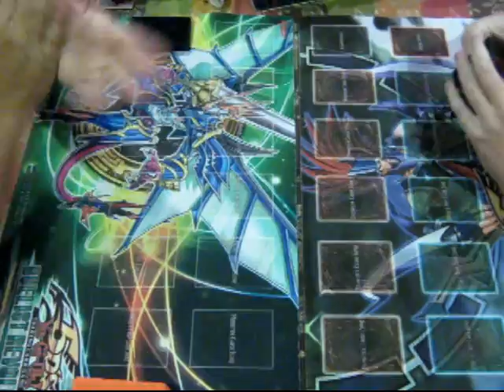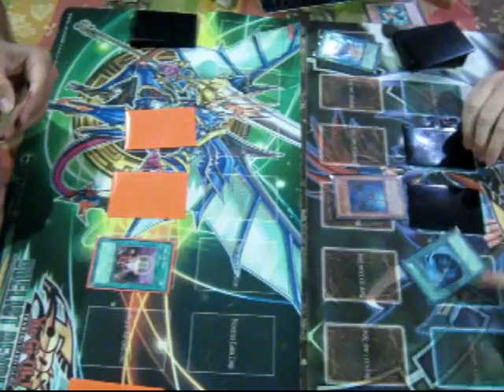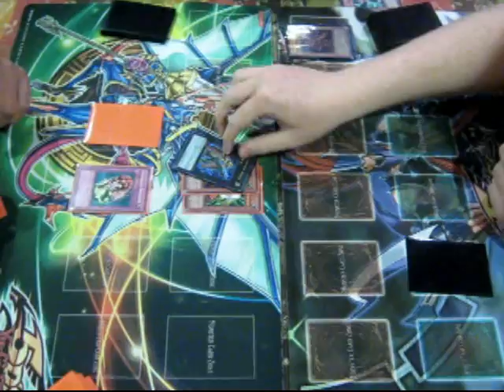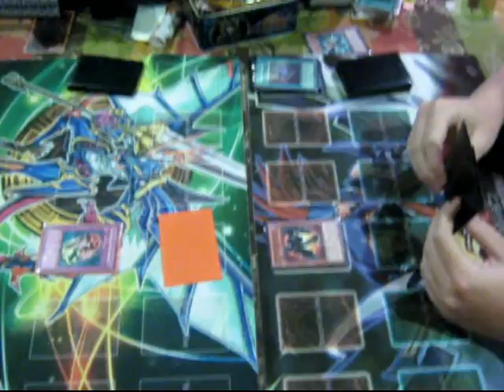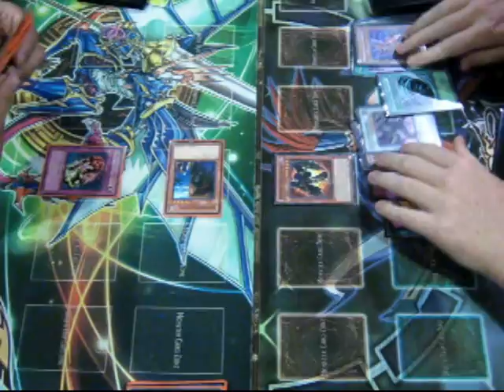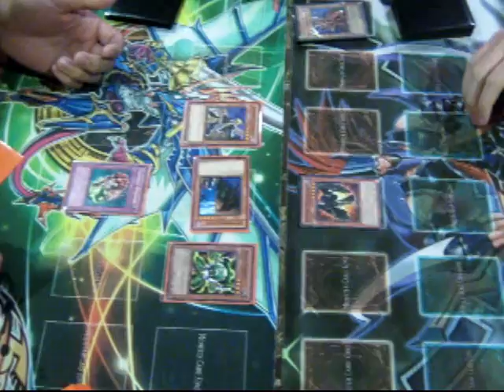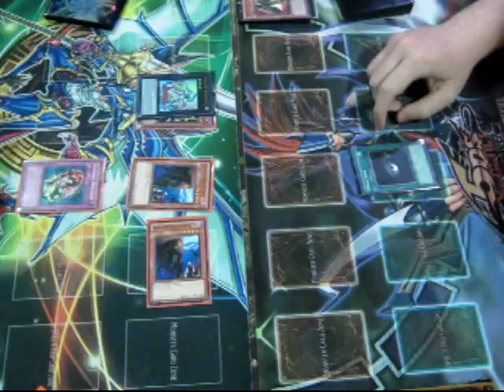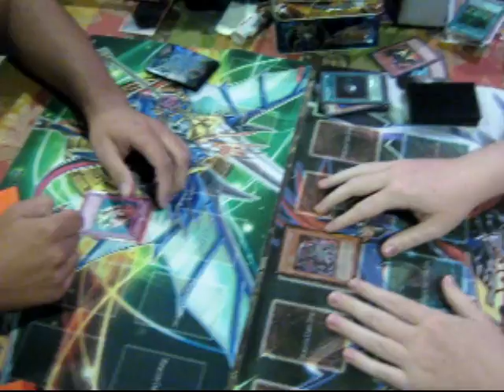HILARIOUS YUGIOH DUELING NETWORK PARODY!!! VERY FUNNY!!!!! XYZ Gadgets VS NOOB Blackwings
Our take on a classic Dueling Network Duel I know you have been there.. haha